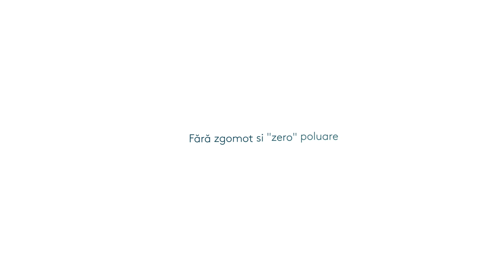Energie cu emisii zero - noul grup electro-hidrogen GEH2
Eneria Romania, divizia Bergerat Monnoyeur specializată în soluții de producere a energiei, aduce pe piața locală inovatoarele generatoare de energie pe bază de hidrogen GEH2. Acest model de generator, cu o putere de 100 KW, garantează zero emisii de CO2 și NOx și este silențios. Utilizarea unor surse nepoluante de energie este vitală în multe sectoare de activitate vizate de normele europene de decarbonizare.
"Oferim companiilor din România oportunitatea de a funcționa într-un mod "zero emisii", chiar și în locuri unde accesul la rețeaua de energie nu este posibil, unde natura trebuie protejată sau legislația limitează emisiile de CO2 și noxe. Generatoarele GEH2 sunt produse în Franța și respectă cele mai stricte reguli de calitate și siguranță. Pot fi utilizate în orice activitate desfășurată în zone cu restricții de emisii poluante sau fără racordare la rețea, atât cu caracter permanent, în centre de date, porturi, cât și temporar la concerte sau pe șantiere. Clienții noștri le pot achiziționa sau închiria, împreună cu toate serviciile necesare," afirmă Jean KODISCHE, Director Eneria, divizie a Bergerat Monnoyeur România.